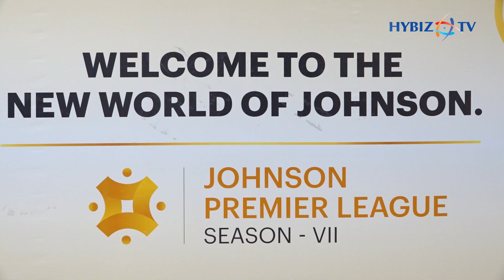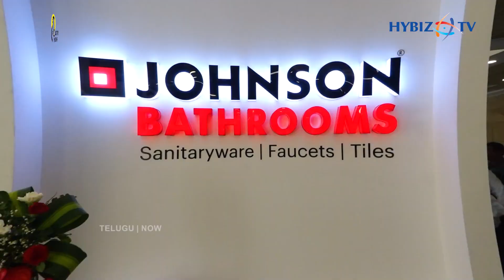H & R Johnson Unviiled 3000 New Tile Designs In Hyderabad | Hybiz tv